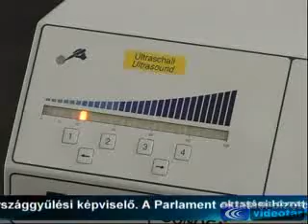Műszerátadás a Borsod-Abaúj-Zemplén Megyei Kórház Gyermekegészségügyi Központjában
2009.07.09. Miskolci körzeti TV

Gyermekrák Alapítvány
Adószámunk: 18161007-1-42